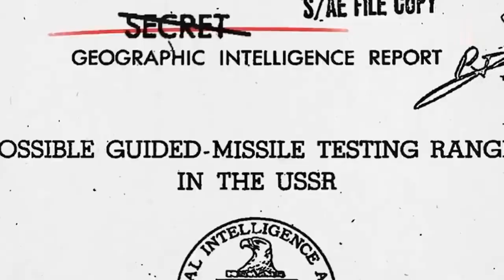Ukraine War - Russian missiles may appear in Cuba